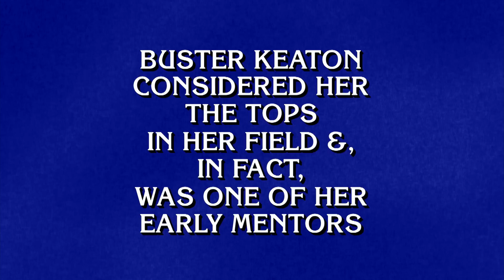Final Jeopardy!: TV LEGENDS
Today's game is Eric Ahasic's 5th runaway in a row. Let's see how well he knows his TV LEGENDS.